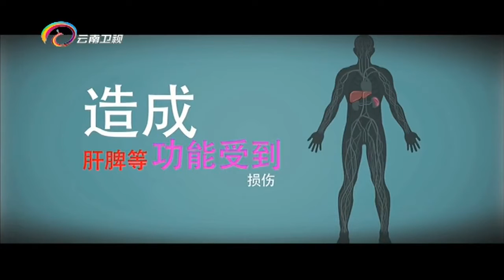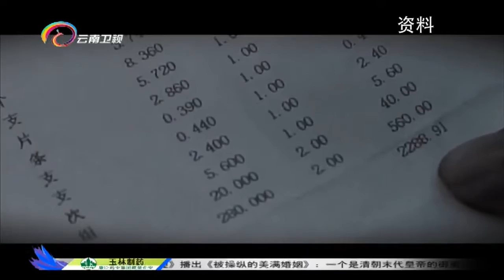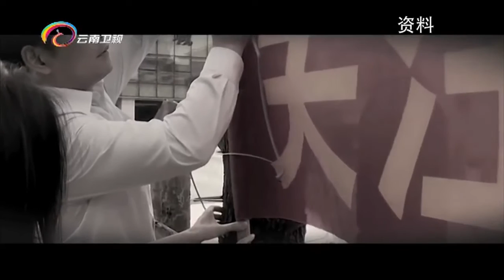20160919 让我帮助你 只要明天还在